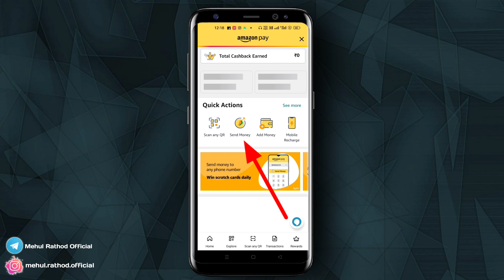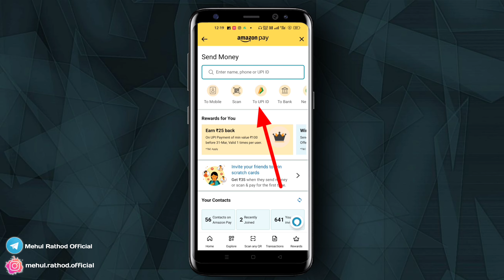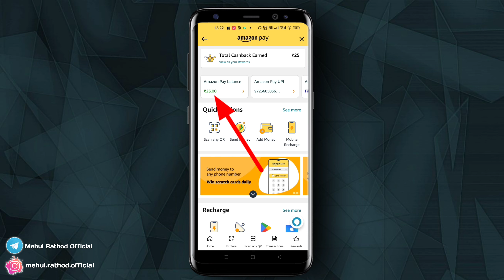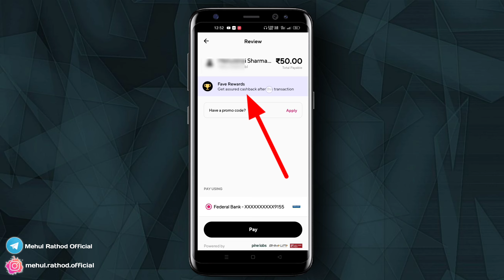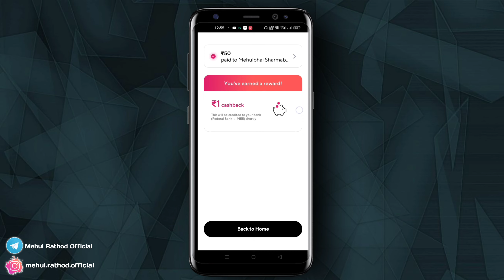Earn 35₹ || 2 minute me kamao 35₹ | New offer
app link :- play store se download kar lena